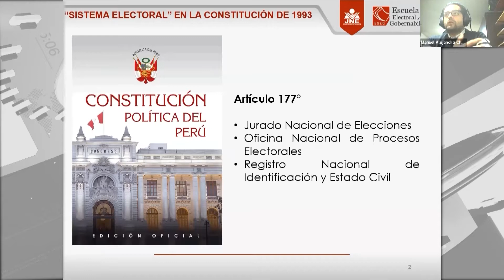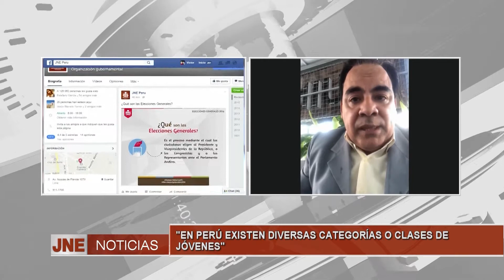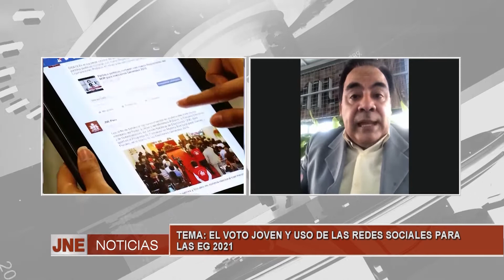MARCO TORRES PAZ, CONSULTOR POLÍTICO EN ESTRATEGIAS DE CAMPAÑAS ELECTORALES